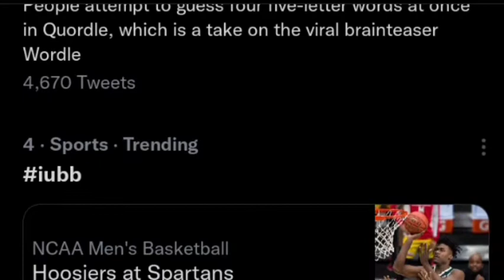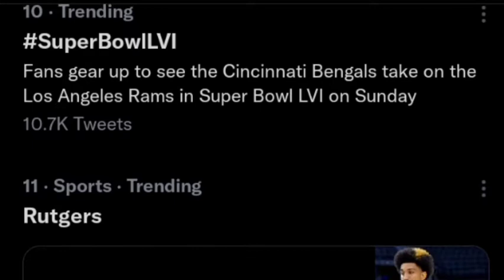Today Top 10 Trending Topics In USA | Today's Viral Hashtags Of USA America | Twitter Updates